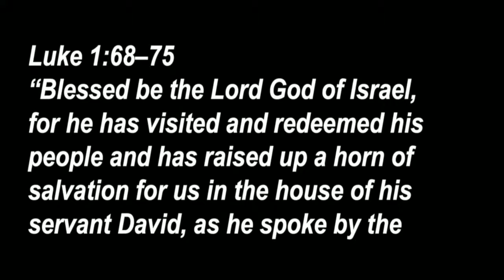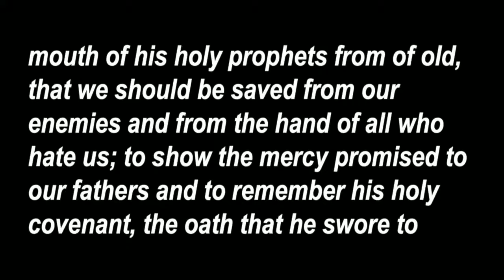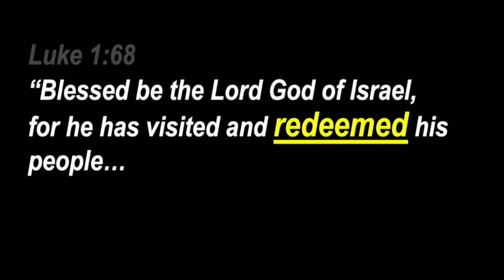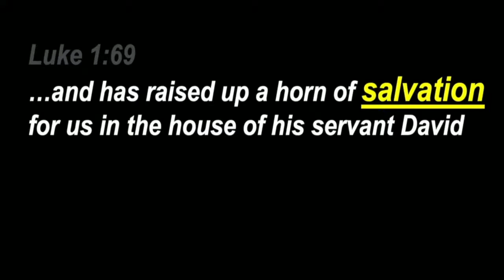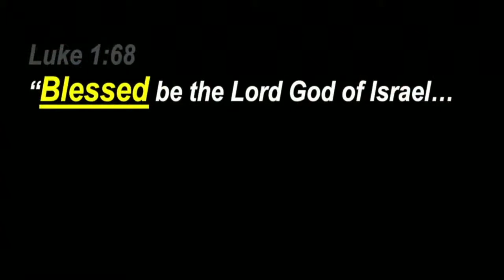Christ's Christmas Mission II Mike Fabarez 2021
Mike Fabarez 2021 is the founding pastor of Compass Bible Church in South Orange County, California and has been in pastoral ministry for more than 25 years. Mike Fabarez is committed to clearly communicating God’s word verse-by-verse and encourages his listeners to apply what they have learned to their daily lives.
Pastor Mike Fabarez  is a graduate of Moody Bible Institute, Talbot School of Theology (M.A.) and Westminster Theological Seminary in California (D.Min.).
Mike Fabarez is heard on hundreds of radio programs across the country on the Focal Point radio program and has authored several books, including Raising Men Not Boys, Lifelines for Tough Times, Preaching That Changes Lives, Getting It Right, Praying for Sunday, and Why the Bible?
Mike and his wife, Carlynn, reside in Laguna Hills, California and they have three children, Matthew, John and Stephanie.
Focal Point is the Bible teaching ministry of author and pastor Mike Fabarez. Focal Point delivers relevant and accurate Bible exposition on its daily radio broadcast and is dedicated to clearly explaining the truth of God’s Word.